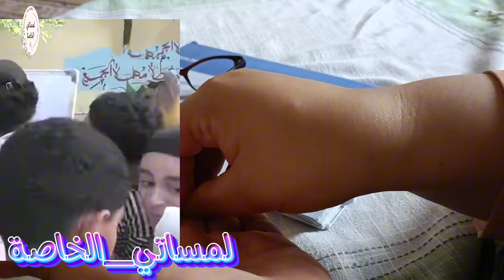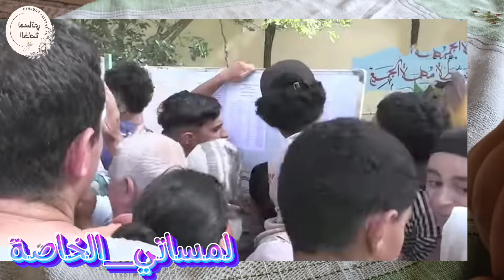اصحاب المعدلات تاع عشرة او اكثر او اقل الهدرة عليكم اليوم BEM 2024 كبرتوها بزاف وصلت حتى تكرو صالات!